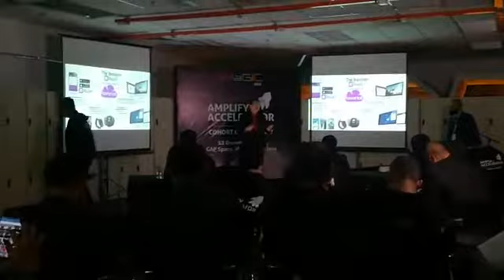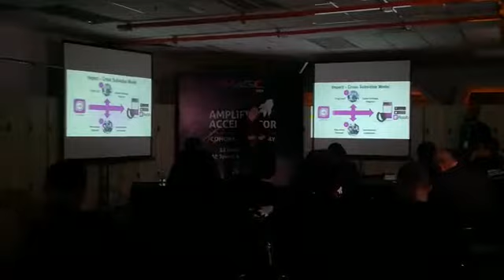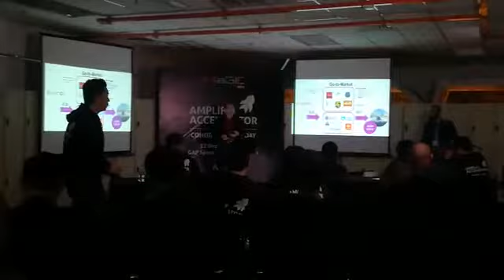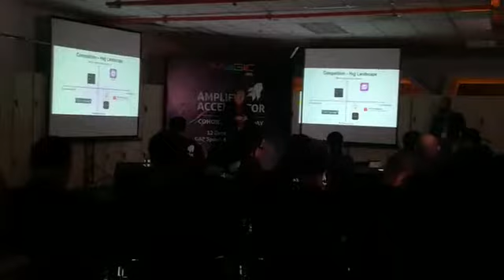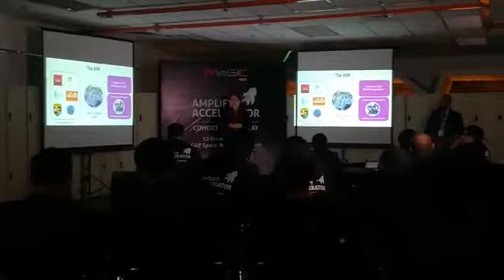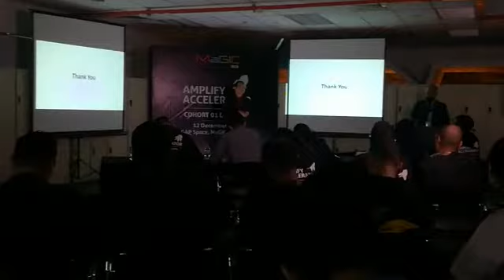MaGIC Amplify Accelerator 2018 - Demo Day Pitch